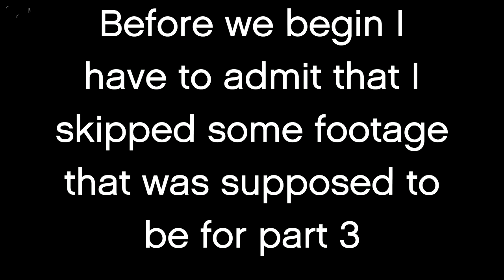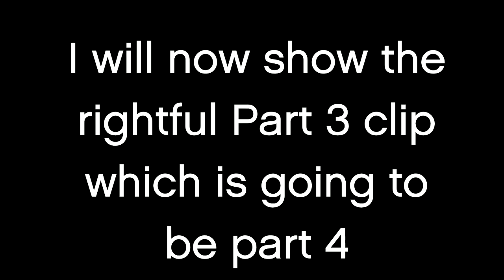Doomsday Heist Part 3: Grab 'Em N' Bag 'Em (cinematic)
Avon's hard drives are being burned and must be found before all of their data is lost so our two heroes have to grab 'em n' bag 'em before they're gone. Sadly despite overcoming the attacks of the enemies, Deviaterock_365 is killed in battle and Marshall MXL makes it out alive...but barely.